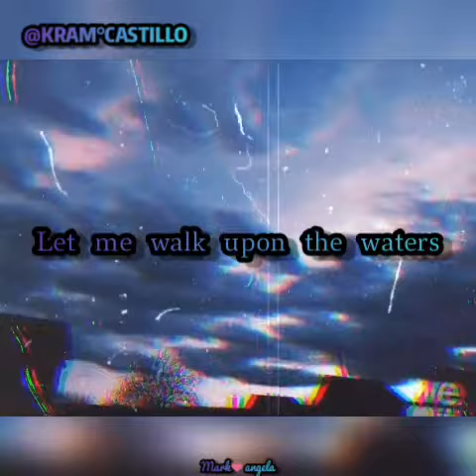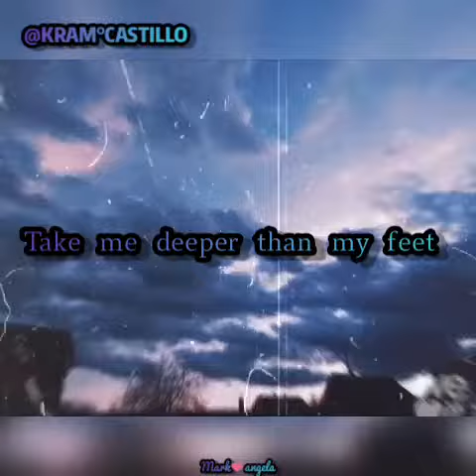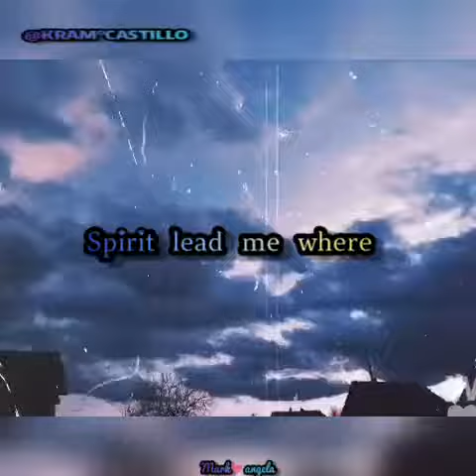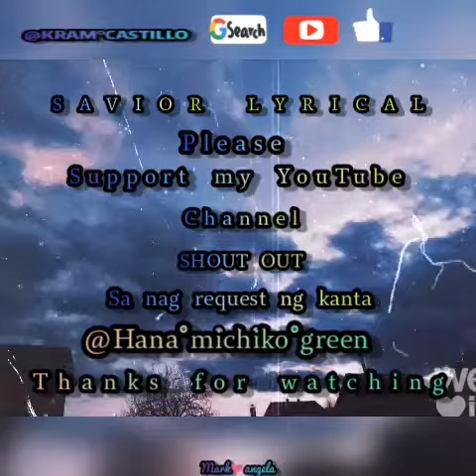Savior lyrics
Thanks sa nag request ng kanta @hana michiko green and shout out daw po sa pinsan niya na si @jahslima alimoden😊

mark❤ᴇʀɪᴄᴀ